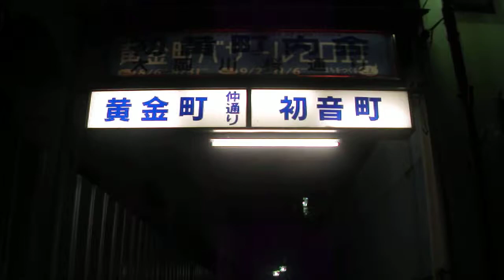DSCF4864小金町バザール2011.AVI